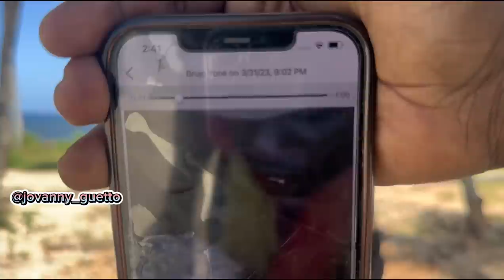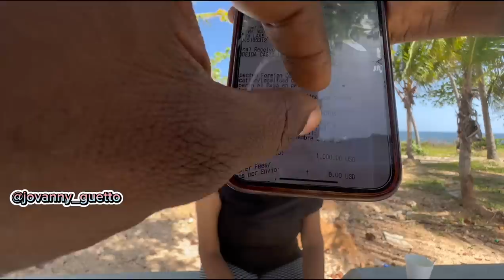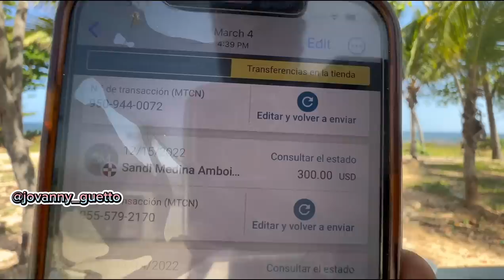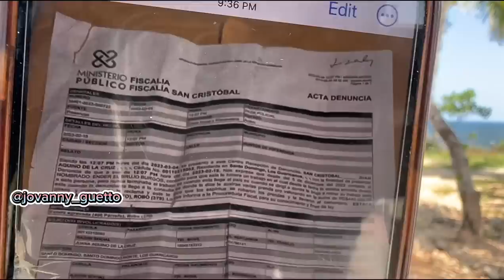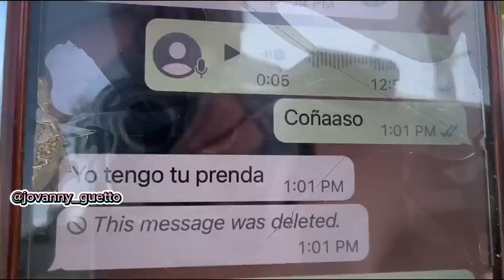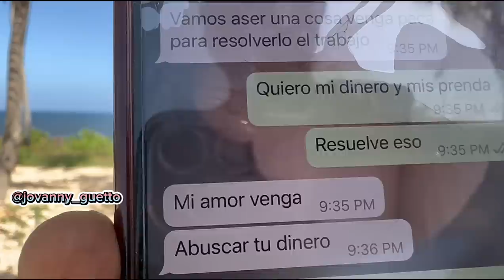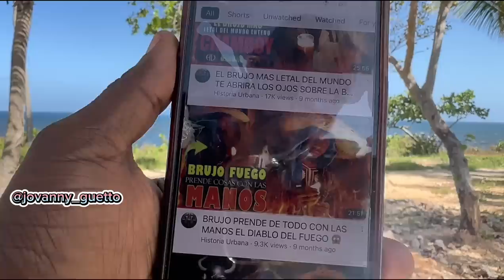JUANA LLEGA DE USA A BUSCAR UNA MALETA DE 3 MILLONES DE DÓLARES EL BRUJO LE ROBO SUS PRENDAS💸